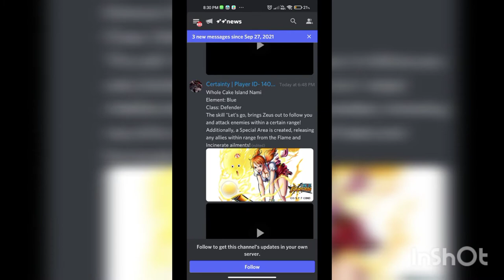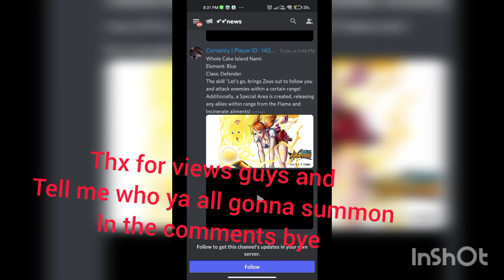NEW Whole cake island Nami and brook PREVIEWS OUT!!!!! ❤️SOO neat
the new nami and brook of whole cake island characters gameplay are out !!! never taught they will be bf but still awsome units

and if u aren't in my discord pls join ❤️